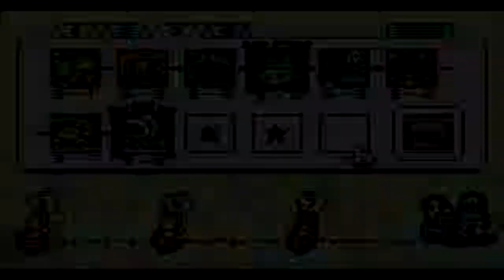YOSHI'S ISLAND #20 - Der BO$$ kann nix! «» Let's Play Yoshi's Island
Let's Plays von und mit den Mangos:
Miep (Patrick), Stalic (Josef), Scheidll (Jonas), MySteRiOuS (Thomas), Maverick (Maxi/Flusi) und Tyr (Tobias)